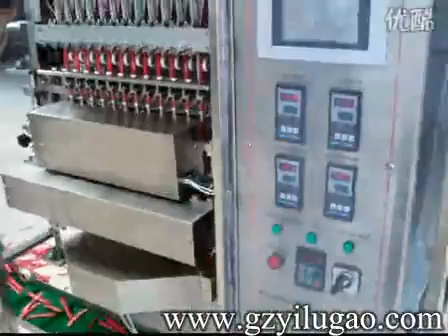Multi column packing machine Coffee Packaging Machine